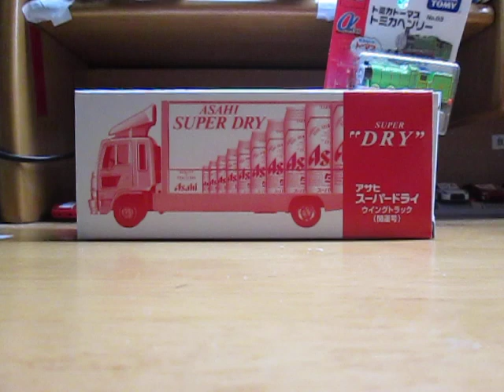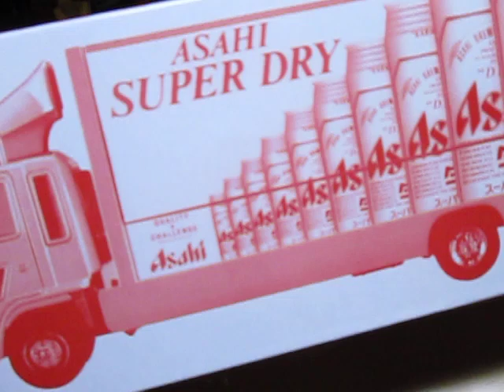アサヒビール工場で買った物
買った物は、ウイングトラック（開運号）です。
価格は2100円でした。
開封動画は次回です。